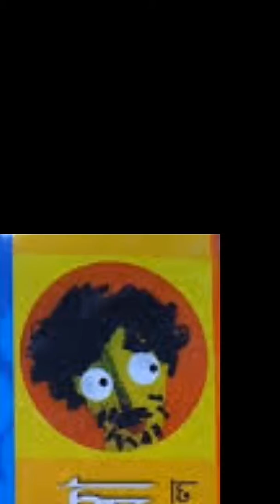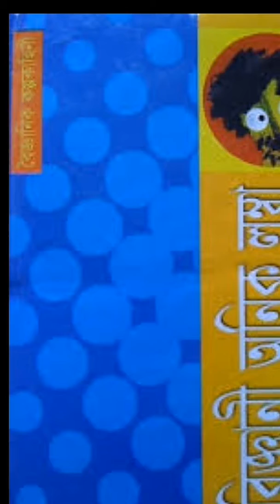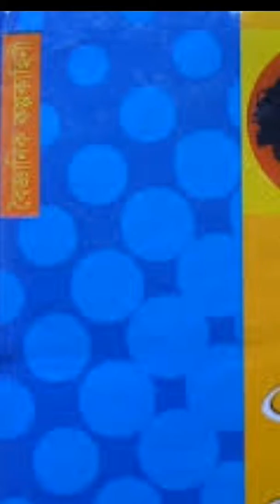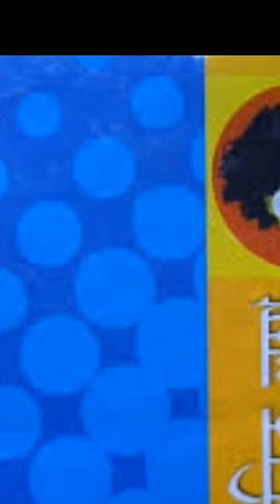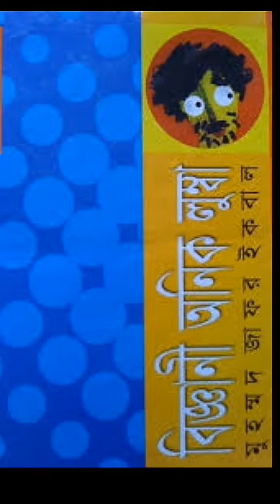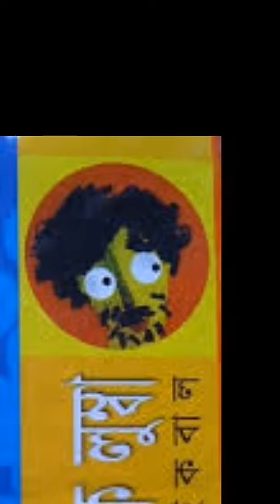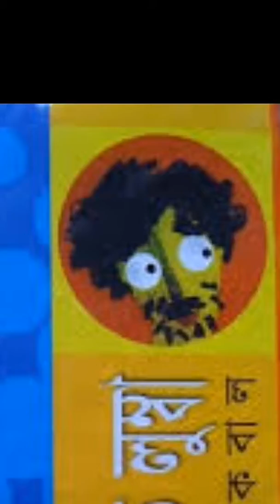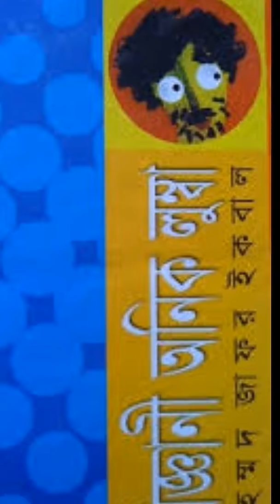বিজ্ঞানী অনিক লুম্বা খন্ড ৪ || Biggani Anik Lumba part-4 by Muhammad Zafar Iqbal science fiction